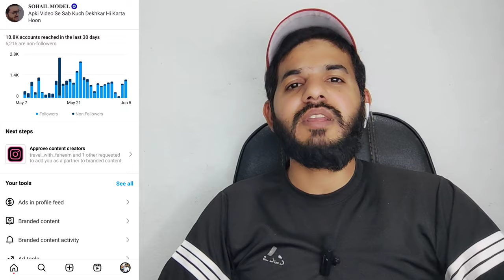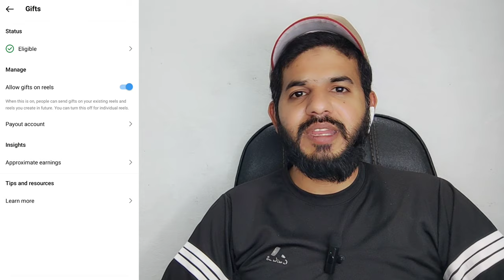Instagram gift option available| Instagram send gift | Instagram gift criteria kya hai